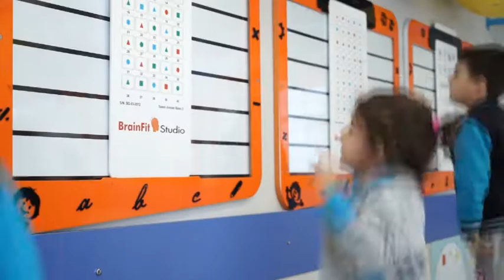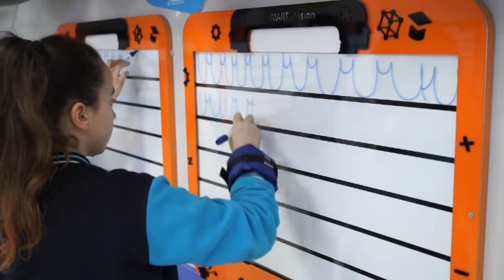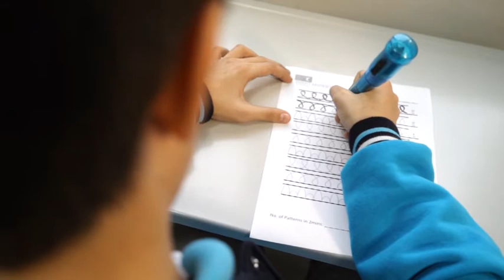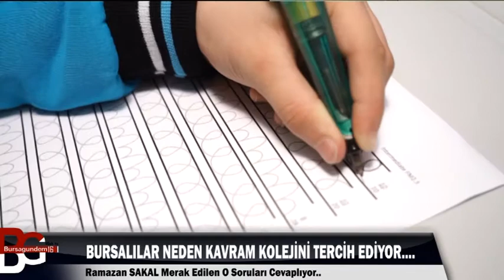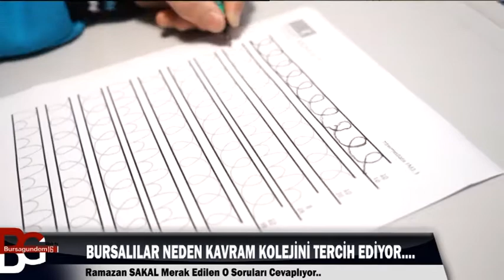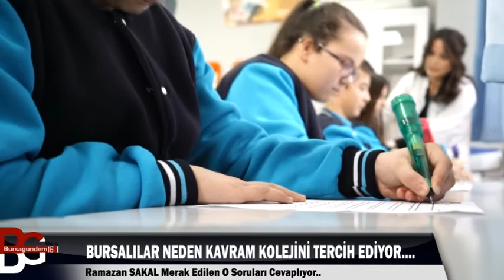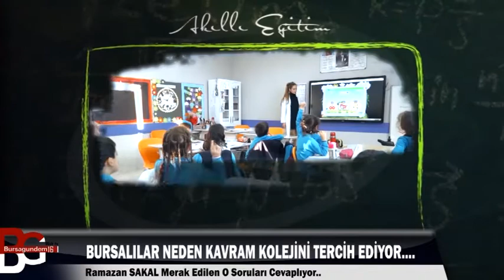kavram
KALİTELİ EĞİTİMİN ADRESİ BURSA KAVRAM KOLEJİ